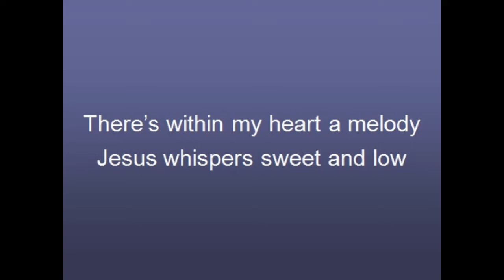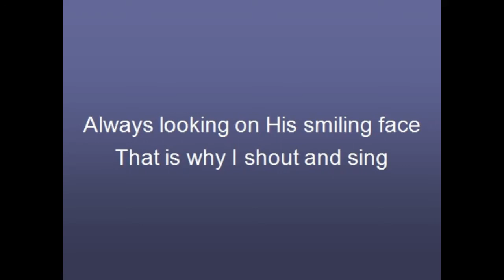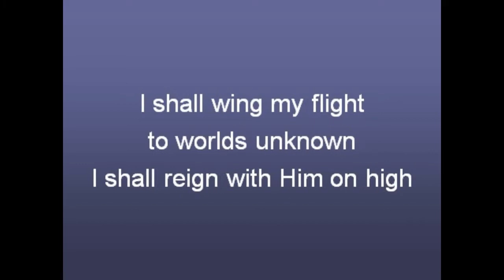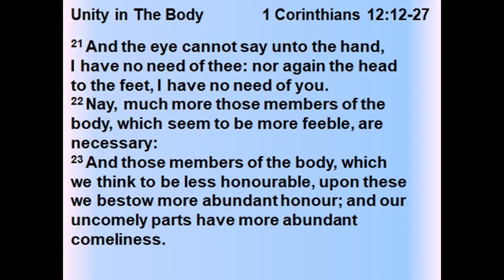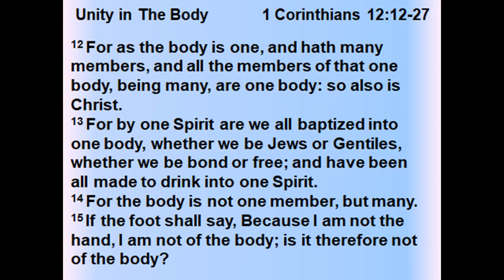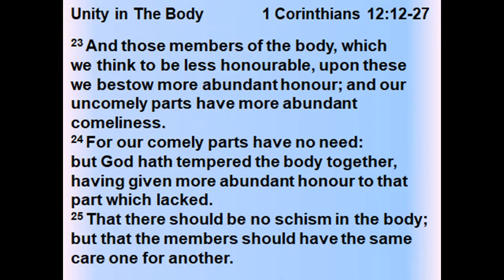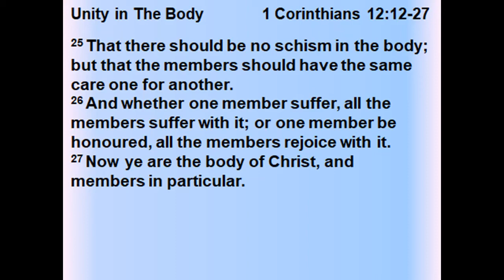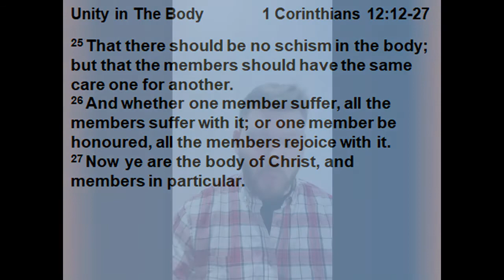Sunday, Jan. 30th, 2022 - 6:00 PM Online Service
Song- He Keeps Me Singing
Paige Farmer – This Valley Is For Me
1Cor. 12:12-27 Unity In The Body- Bro. Daniel Smith